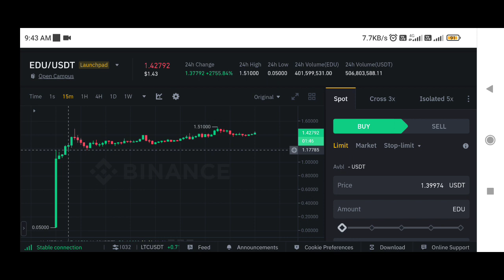Edu coin price prediction | Edu Token price prediction | Open Campus token price prediction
✅ Spot Trade &
📈  Futures Trade